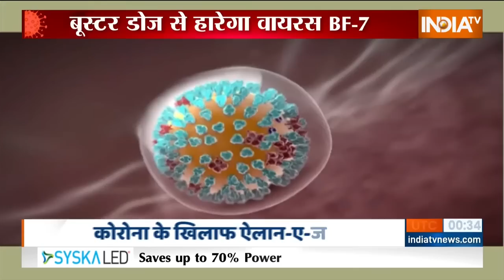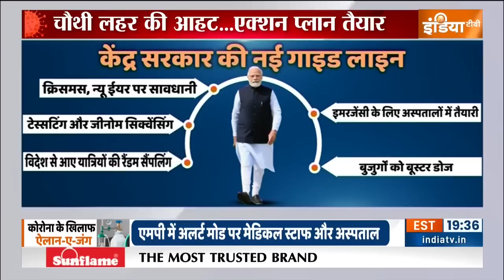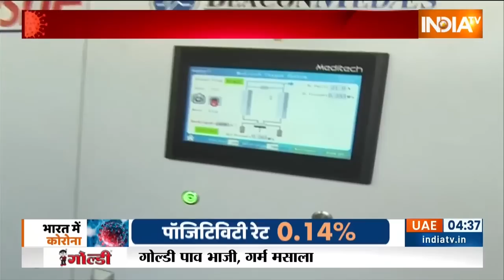Christmas Celebration: आज पूरे दुनिया में क्रिसमस की धूम, India में चर्च रोशनी में सराबोर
Christmas Celebration in India 2022: आज पूरे दुनिया में क्रिसमस की धूम है.भारत में भी क्रिसमस धूमधाम से मनाया जा रहा है. चर्च रोशनी में सराबोर हैं. लोग चर्च में प्रार्थना करके सभी की सलामती की दुआ कर रहे हैं. प्रभु यीशु मसीह के जन्म दिन की खुशी के मौके पर क्रिसमस की केरल, कर्नाटक, पश्चिम बंगाल, महाराष्ट्र सहित देशभर में धूम  है.

Today, Christmas is celebrated all over the world. Christmas is being celebrated with great pomp in India too. The churches are drenched in light. People are praying in the church and praying for everyone's well-being. On the occasion of the birthday of Lord Jesus Christ, Christmas is celebrated all over the country including Kerala, Karnataka, West Bengal, Maharashtra.